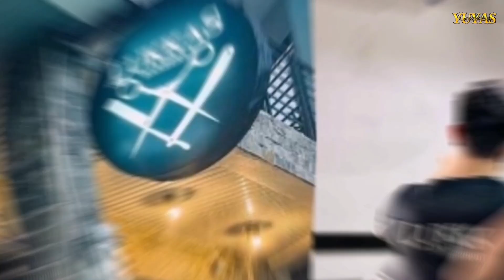BATANG 2B VS PINSANITY : FINALS TRACERS U16 ONE DAY LEAGUE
Ang knock out Finals showdown sa pagitan ng Pinsanity sa ikatlong sunod nilang laro kontra sa Batang 2B.